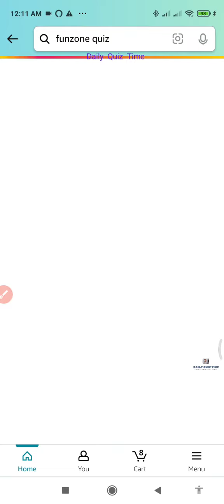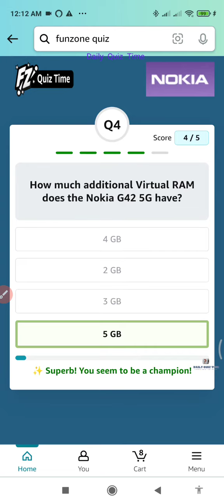Amazon Nokia G42 5G Quiz Answers Today | 9 September 2023 | @dailyquiztime